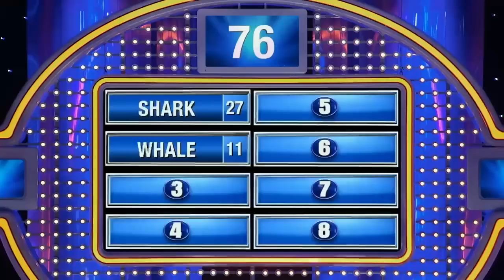Shocking face-off! Jackass crew rigs up Celebrity Family Feud!